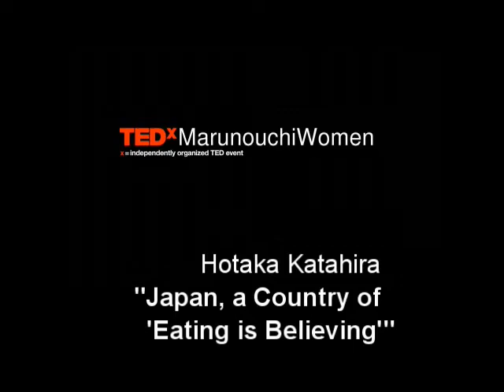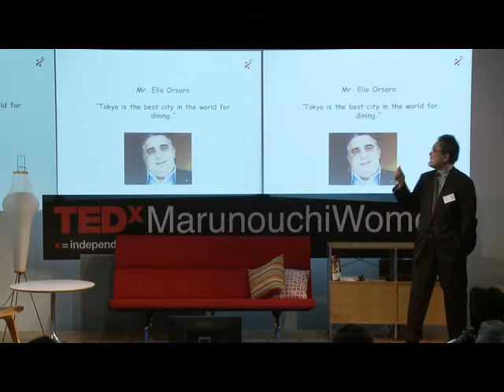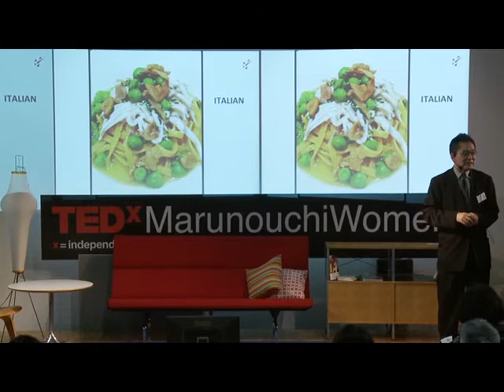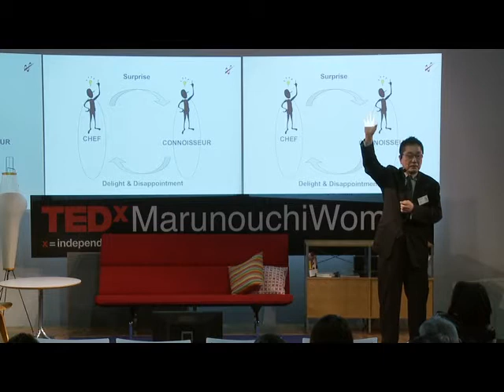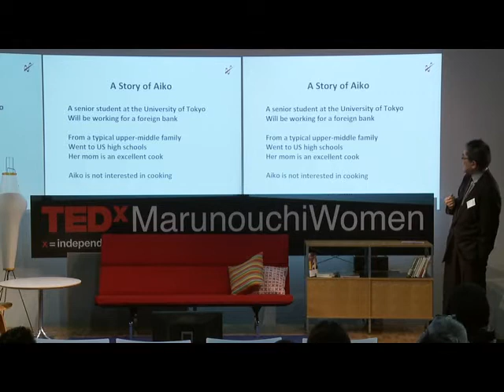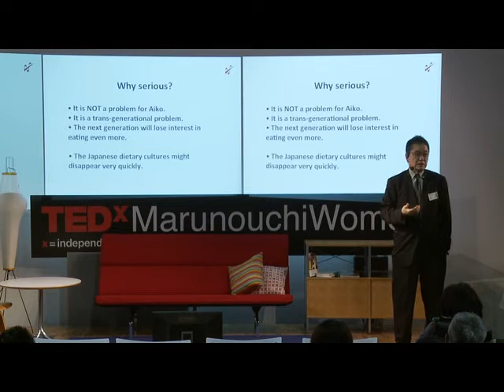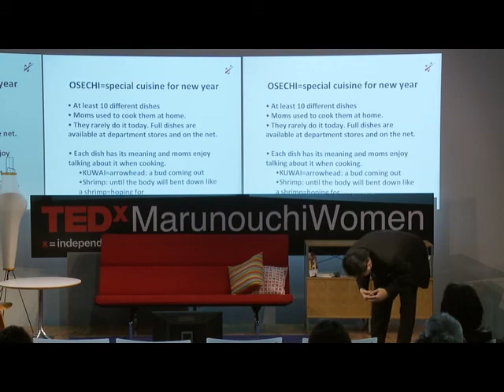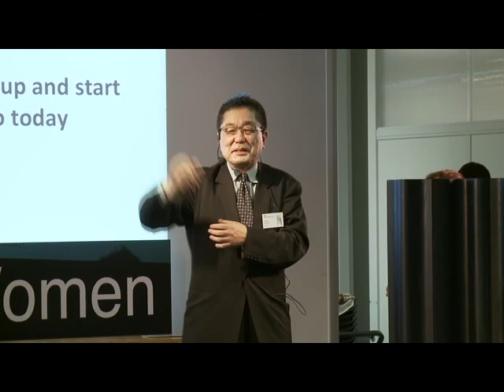Japan--a country of "eating is believing" | Hotaka Katahira | TEDxMarunouchiWomen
This talk was given at a local TEDx event, produced independently of the TED Conferences. Katahira promotes the value of good dining in Japan and stresses the importance of preserving the Japanese food culture.

Hotaka is the chairman of Marunouchi Brand Forum. Hotaka is also Professor of Marketing Science, the Business Studies Department at the University of Tokyo's Graduate School of Economics. He has published several scholarly works, including Leveraging Japan, The Principles of Brand Power and Building Perpetuity in Business: Learning from "Zeami."